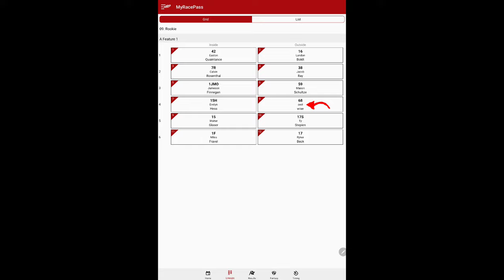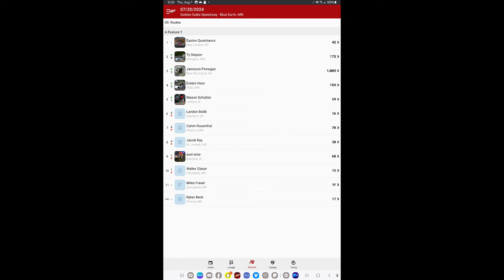Axel Takes Flight, Gets Major Damage, But Finishes the Race! 💪🔥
7/20/2024 at Golden Spike Speedway